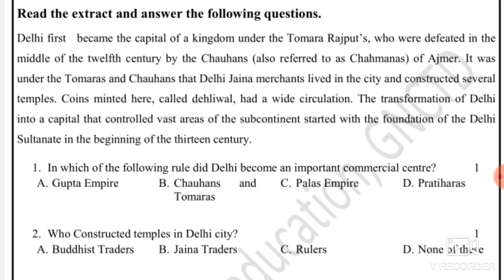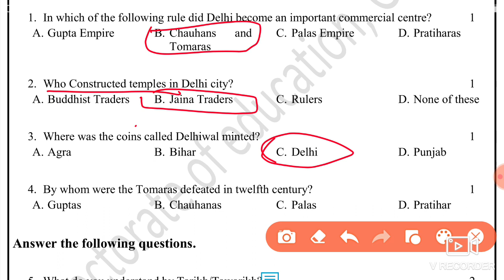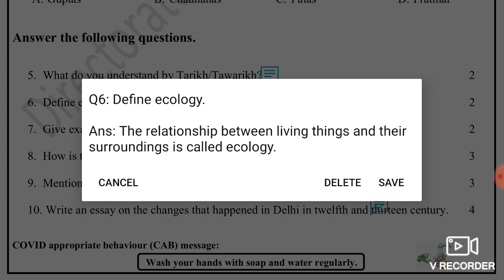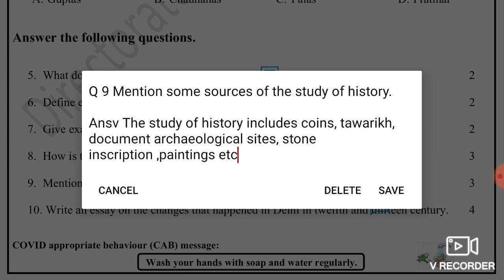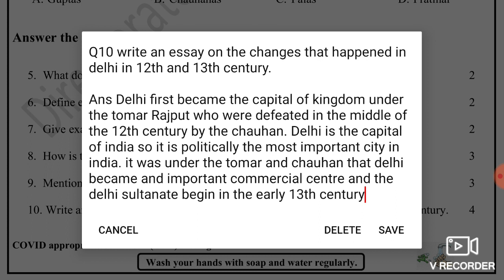Social Science Assessment Worksheet 2 Class 7 (31/8/21) English Medium / Assessment Worksheet 2 Sst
Social Science Assessment Worksheet 2 Class 7(31/8/2021) English Medium, Assessment Worksheet 1 Sst Class 7 ,Worksheet 2 Sst ,

31 August Assessment worksheet 2 English medium,
31 August Assessment class 7 Worksheet,
31 August sst Assessment worksheet 2 English medium,
Today Assessment worksheet 2,
today Assessmentsst worksheet 2 English medium,
Class 7 Assessment social science Assessment worksheet 2 English medium,
doe worksheet Assessment 2 class  7

AssessmentWorksheet 2,
class 7 Sst Assessmentworksheet 2 English Medium,
class 7 Assessment worksheet 2,
 Sst Assessment worksheet 2 class 7 English Medium ,
7 class Assessment Sst worksheet 2 English medium,
 today class Sst 2 worksheet,
 aaj ki Assessment worksheet 2 English medium,
 aaj ki Sst ki Assessment worksheet 2 class 7,  Assessment worksheet 2 class 7 ,
 worksheet Assessment 2,
doe Assessment worksheet English medium 2,
 today worksheet 2 Assessment class 7,
 English medium Assessment Sst worksheet 2 class 7,
 today Assessment worksheet 2 Social science ,

🤗🤗🤗Thanku🤗🤗🤗